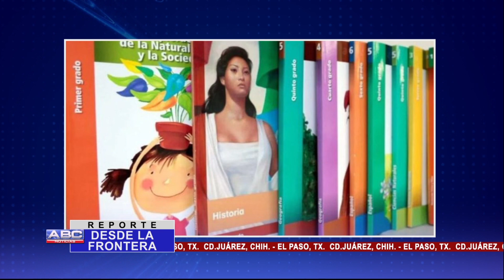ABC Noticias 3-3 (27-09-2019)